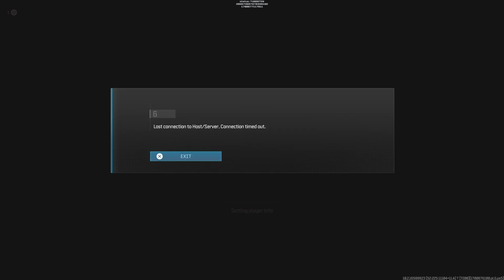Call of Duty_20231122185242